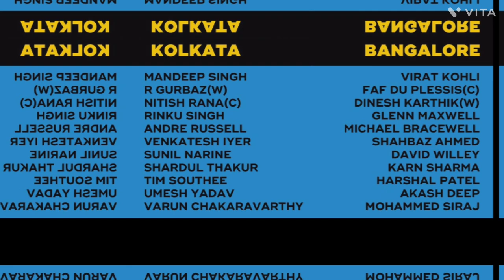सार्दुल ठाकुर ने बल्लेबाजी में बनाया रिकॉर्ड।|Rj raunak |active rahul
सार्दुल ठाकुर की जबरजस्त बल्लेबाजी , और वरुण की धारदार बोल्लिंग की बदोलत कलकत्ता ने बंगलूर को 81 रन से हराया।